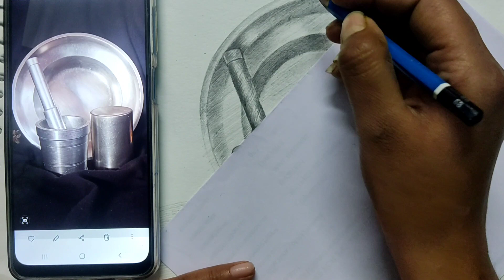Still life drawing ✏️✏️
Hello Friends, Here is my another video. As I have promised to provide you free classes on preparation of BFA Entrance Examination.
If you are preparing for BFA Entrance Examination (especially for DU, BHU, LU, AU, MGKVP, Shantinekatan, Chandigarh University & Others) then this is for you . We are providing you FREE CLASSES for your entrance exam preparation. Here I'll provide a complete coverage on theory & practical part. This course will introduce the basics of art history including important questions related to the ancient, medieval, modern, contemporary art and also current affairs and Gk (followed by the timeline ), Major artworks,artists, temples, sculptures, miniatures, method & material, and much more will be discussed based on the need for the entrance examination. If you have any questions or queries, you can ask me through comment box.

About me:
I am student of BHU_Fine Arts. I love painting, sketching, making greeting cards, making rangoli and applying mehndi designs. I have been doing these professionally for last 4 years. You can get all my collections on my Instagram.

Books Link:
Bhartiya Chitrakala ka Itihaas-by Avinash Bhadur Verma

Erasers:
Doms Eraser + Sharpener

Colour & Brush:
Camelin Artistic water Colour:
Faber-Castell Paint Brush Set (size 0 to 10):
Faber-Castell Paint Brush Set (size 1 to 12):

Cartridge paper :